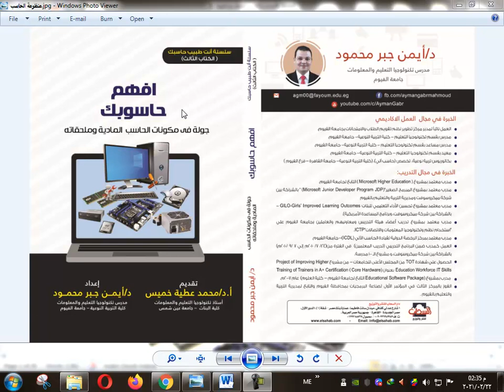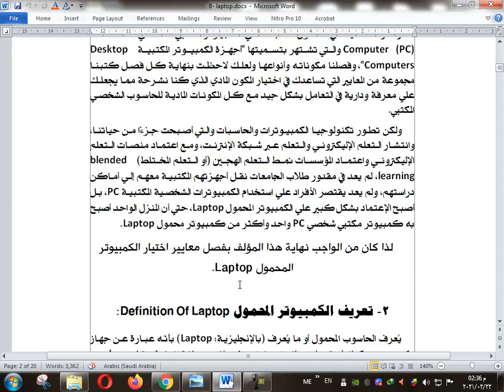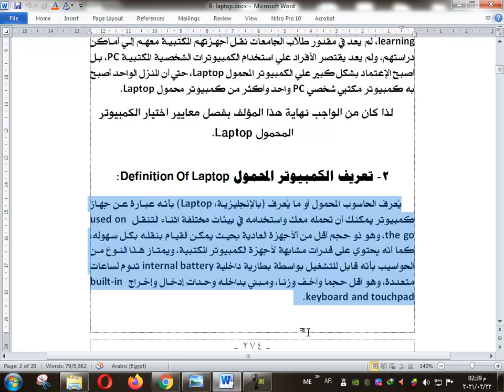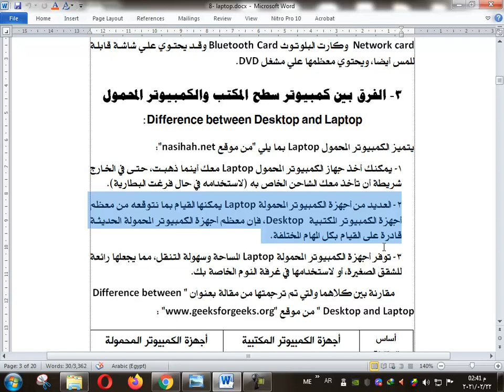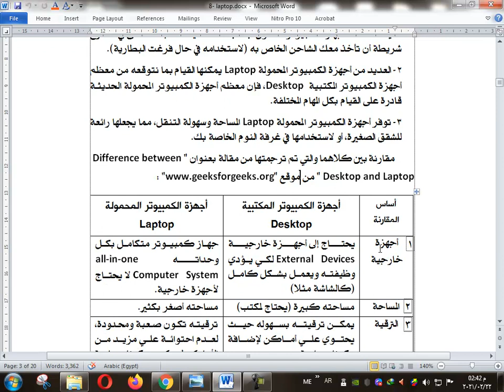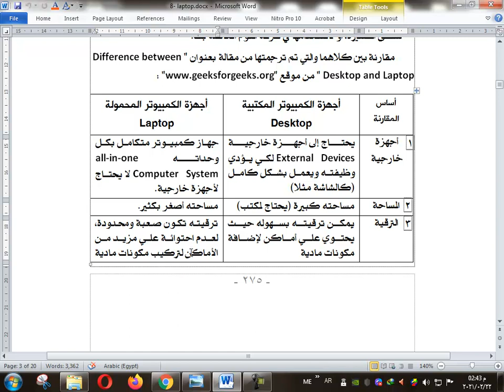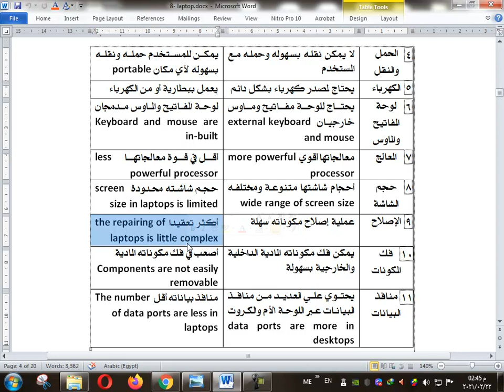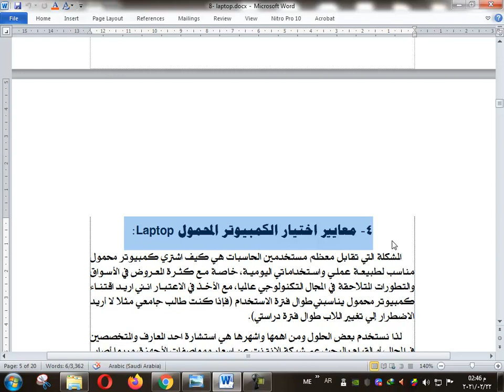الكمبيوتر المحمول Laptop والفرق بينه وبين Desktop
الكمبيوتر المحمول  Laptop
1- مقدمة
2- تعريف الكمبيوتر المحمول Definition Of Laptop
3- الفرق بين كمبيوتر سطح المكتب والكمبيوتر المحمول
Difference between Desktop and Laptop